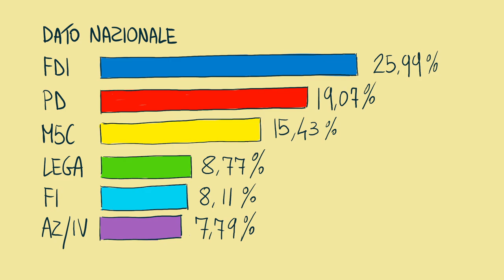ELEZIONI 2022: ABBIAMO UNA VERA OPPOSIZIONE?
Nuove vignette e strisce inedite ogni settimana

Montaggio: Alessandro L. Patruno